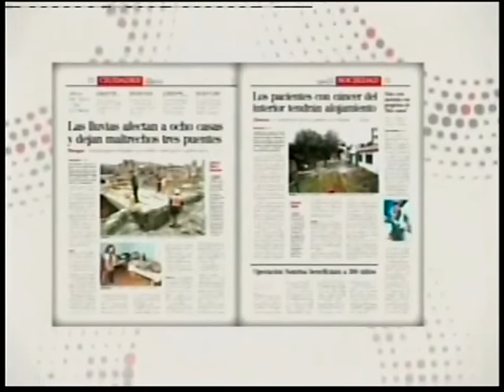Piedra Papel y Tinta 3 de Nov: Brasil bajo Bolsonaro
El día de hoy hablamos del tema de Brasil y la gran victoria de Jair Bolsonaro con

Lourdes Montero, Economista Social
Fernando Molina, Periodista
Armando Ortuño, Experto de temas electorales